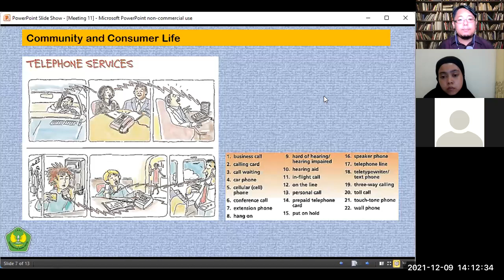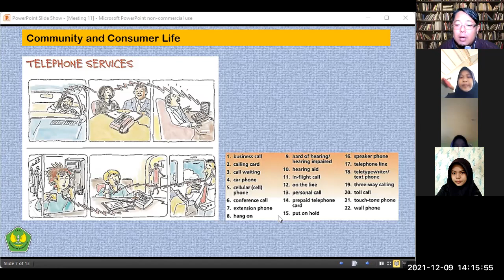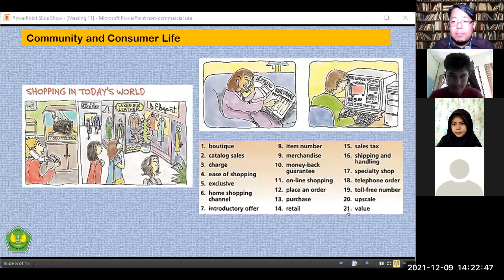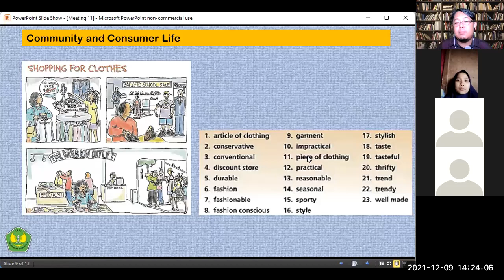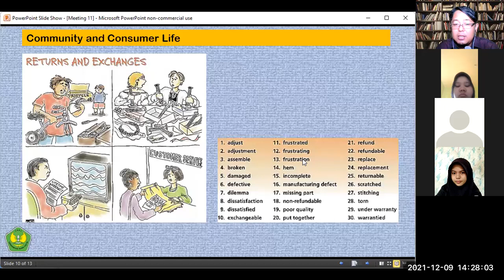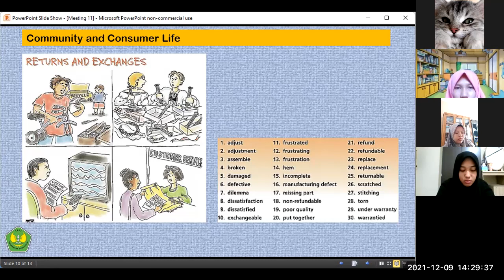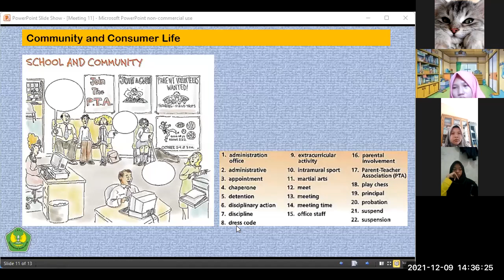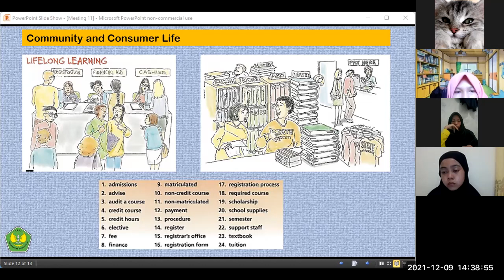[10/11] Session 2 | ENGLISH Conversation 1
This video is a recorded online process of teaching and learning of English Conversation 1 course at Bung Hatta University. The topic of this video is Family Life. Students learn important words that relate to sub-topics in Unit 4 (Community and Consumer Life) of Daily Conversation Book 2.

This video is Meeting 10/11, Session 2, Odd Semester 2021/2022.

Padang, November 25, 2021 / December 2, 2021.